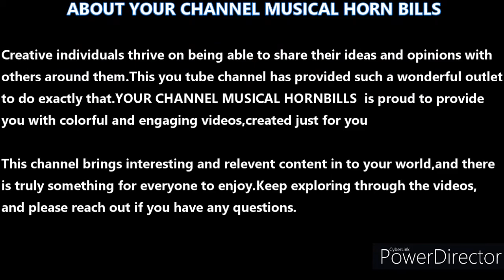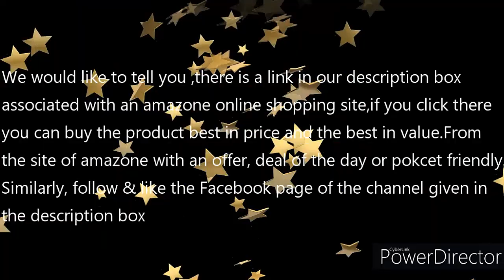A SUPER PERFORMANCE OF DEVIKRISHNA/DANCE PROGRAMM / ADIMALI, IDUKKI